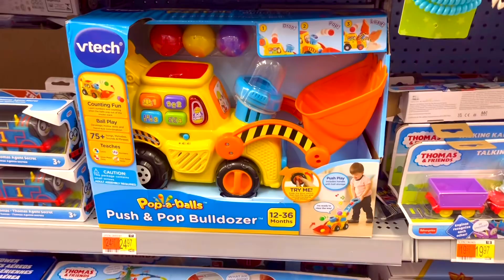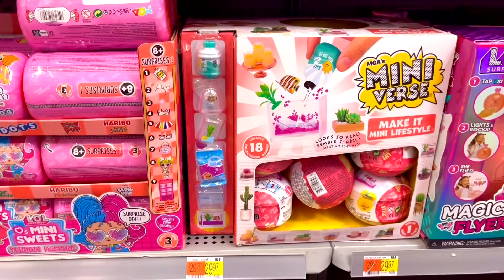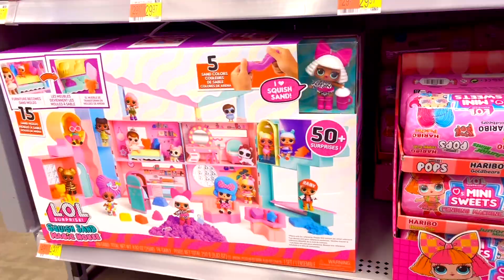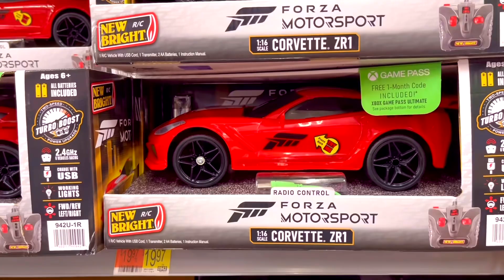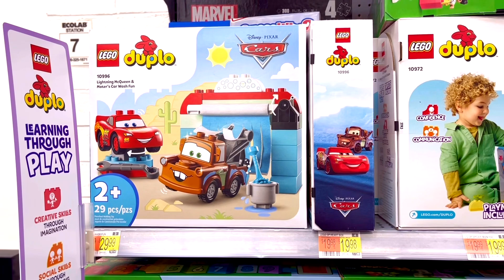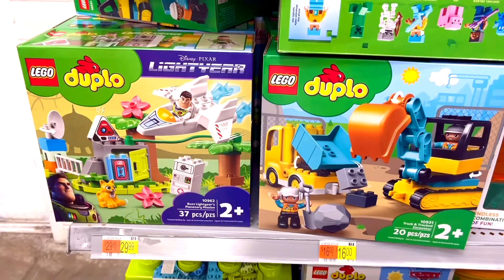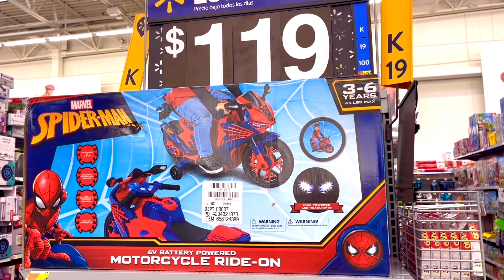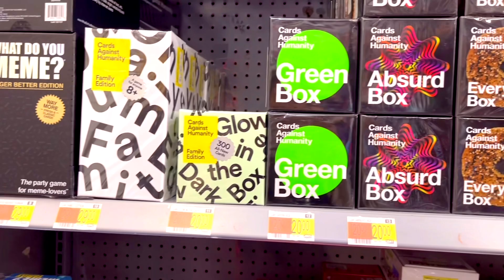WALMART TOYS SHOPPING 🧑‍🎄🐵🍄HOLIDAY PRESENTS SHOP WITH ME